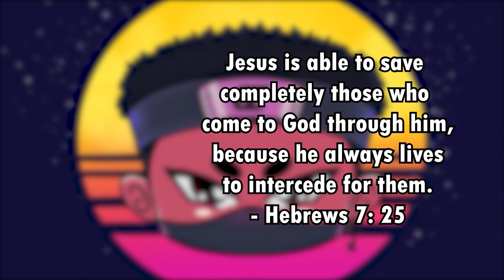BANBAN MONSTERS GET STUCK IN A HORRIBLY NEW SITUATION Friday Night Funkin' Garten of Banban 3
What's Good EZ YeeZees Today we are going to be checking out the NEW FnF Mod Garten of Banban 3 Road Trip in this FNF mod. This mod is sure to be a crazy one so be sure to stick around and enjoy the video.

I'm always looking for new mods so if you have any suggestions be sure to let your boy know in the comments below!

So be sure to stick around in the future and I may play a mod chosen by you as this year 2023 will be looking to find the best mod of the year.

Have a blast with todays video THESE MONSTERS GO ON A ROAD TRIP BUT IT GOES HORRIBLY WRONG Friday Night Funkin' Garten of Banban 3!

MORE AMAZING CONTENT BELOW💯

📺FAMILY GUY IS BACK WITH A NEW TWIST AND IT'S INSANELY GOOD Friday Night Corrupted Darkness Takeover

LIKE SHORTS CONTENT?

I Love Yall for watching and supporting me were on our way to 30K supports and would love to have you part of the Ninjas here so welcome to the channel!

Chapters:
0:00 INTRO Top Tier
0:26 ROAD TRIP (First Mod)
0:42 Jump Scare (This Bird Crazy)
1:05 We Being Chased(Is that Barney?!)
2:08 Monster Conversation
2:44 Who can Name Them All?
3:33 MY EARS BLEED Jump Scare
4:40 Smooth Jazz
5:13 OH NO!!
5:25 Shocked listen to the background Noise
5:56 OUTRO (More Videos in Description)